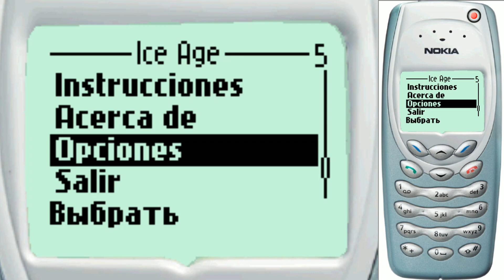Ice Age Nokia 3410 JAVA GAME (Mobile Scope AG 2002 year)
"Ice Age" - Black & White java game for Nokia 3410
Sid, a fast-talking and comical sloth, Manfred, a moody woolly mammoth, and Diego, a sinister sabre-toothed tiger reluctantly team up to help return a human baby to his father.

Before their incredible journey ends, this unlikely trio will confront boiling lava pits, escape treacherous ice tunnels and meet a prehistoric squirrel-rat named Scrat who is frantically trying to bury his beloved acorn.

Join the coolest adventure of all time in "Ice Age" games for mobile devices.